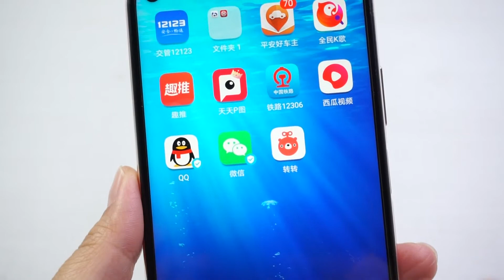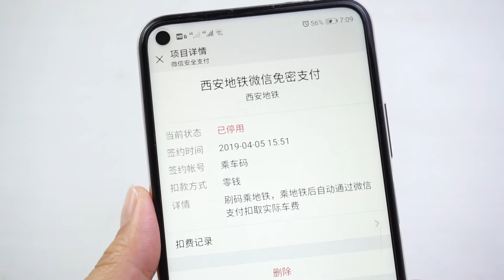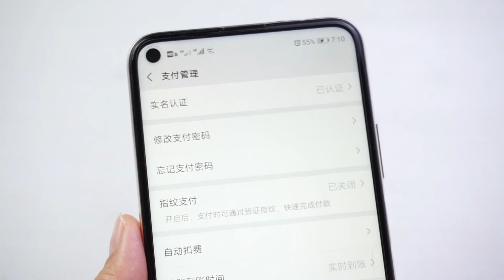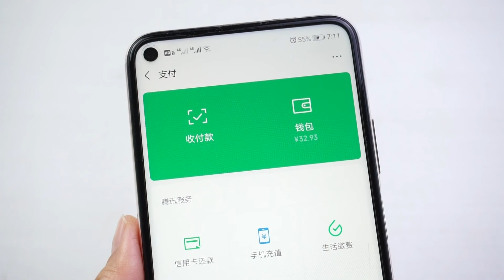手机支付太方便，但要注意这几点，让手机钱包更安全！